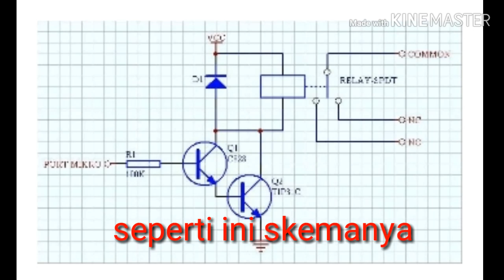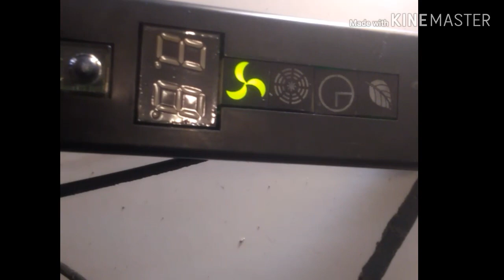Trik Mudah memperbaikiACchanghong fanoutdoor MATI | sevis pcb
Jumpa lg di channel mas say, divideo kali ini , sy akan share trik mudah memperbaiki pcb ACchanghong dengan keluhan
Yuk simak saja solusinya